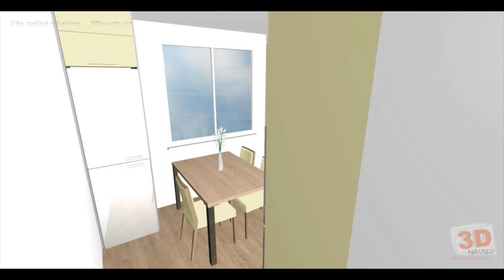Obývák a kuchyně na míru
Rekonstrukce obývacího pokoje a kuchyně proběhla v Horním Slavkově u Karlových Varu. V panelovém bytě 3+1 se vyměnily interiérové dveře a namontovaná vinylová podlaha formou lepení. Nová elektroinstalace štuky a výmalba. Obývák na klíč.